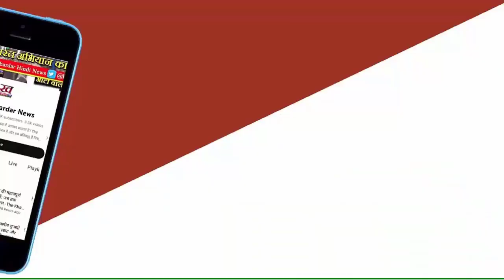अजित पवार पर शरद पवार गुट के नेता जयंत पाटिल का बड़ा हमला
महाराष्ट्र एनसीपी (सपा) अध्यक्ष जयंत पाटिल (Jayant Patil) ने उपमुख्यमंत्री अजित पवार (Ajit Pawar) पर जोरदार हमला बोला है. जयंत पाटिल ने सोमवार (1 अप्रैल) को अहमदनगर लोकसभा सीट से उम्मीदवार राकांपा (सपा) नीलेश लंके के लिए पाथर्डी शहर में चुनाव प्रचार किया.